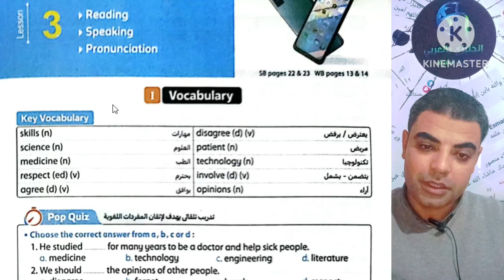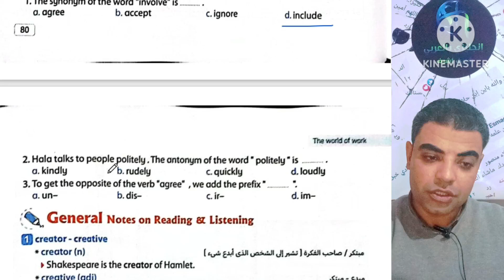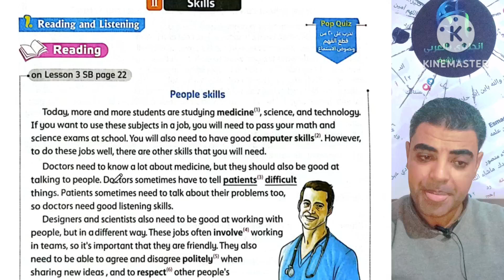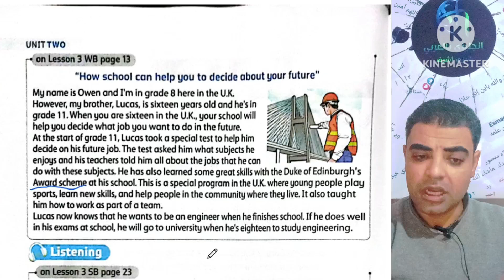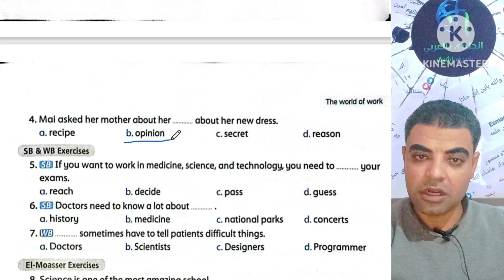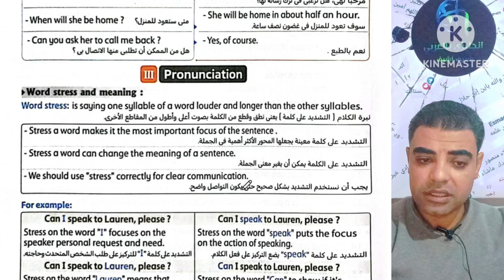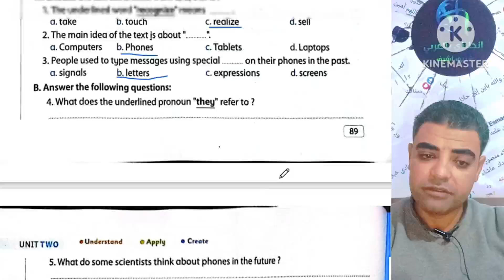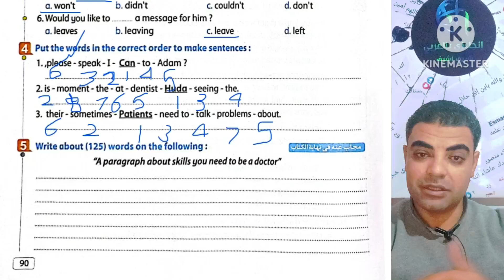هالو بلس اولي اعدادي الوحده الثانيه الدرس الثالث _ Hello plus unit 2 lesson 3